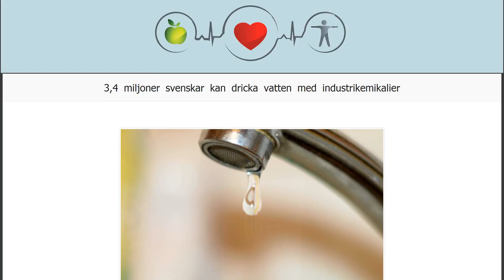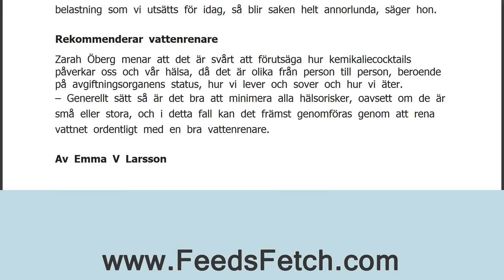3,4 miljoner svenskar kan dricka vatten med industrikemikalier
Minst 3,4 miljoner svenskar får dricksvatten från vattentäkter som är eller misstänks vara förorenade av industrikemikalierna PFAA. För Kurera berättar näringsexperten Zarah Öberg vilken hälsorisk det innebär.
Enligt Livsmedelsverket är det totalt 66 dricksvattenanläggningar som bedöms vara förorenade av perfluorerade alkylsyror (PFAA). Tillsammans försörjer dessa anläggningar 3,4 miljoner människor med dricksvatten. Eftersom många av anläggningarna tar sitt dricksvatten från stora sjöar och vattendrag som Mälaren, Vättern och Göta älv späs föroreningarna ut och halterna blir låga.
– Även om halterna i de flesta fall är låga finns det områden där grundvattnet har större föroreningar av PFAA. Det är mycket oroväckande att de här industrikemikalierna är så spridda i vår miljö och även i dric